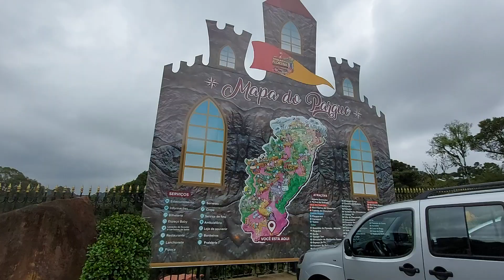Conhecendo Gramado X Canela: Chegando no Parque Terra Mágica Florybal - Parte I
SEX , 24/09/2021